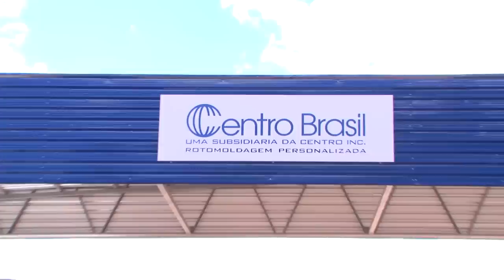Horizontina comemora 59 anos e recebe governador para diversas atividades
O governador Tarso Genro esteve em Horizontina, na Região da Fronteira Noroeste, nesta sexta-feira (28), para diversos compromissos da Interiorização de Governo,
inclusive as comemorações alusivas aos 59 anos de emancipação político-administrativa do município.